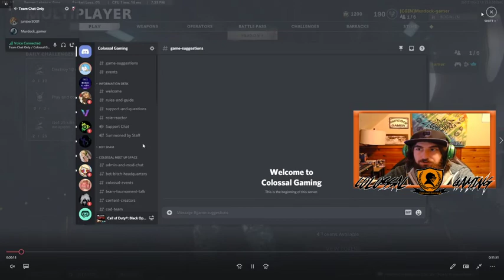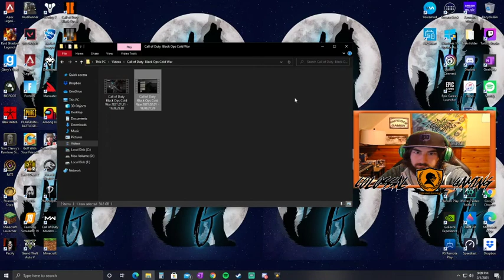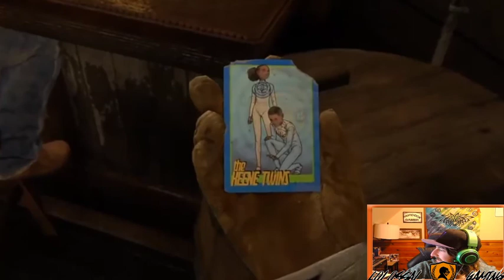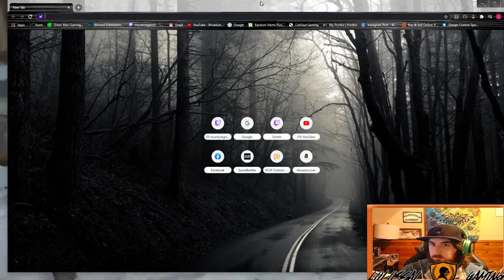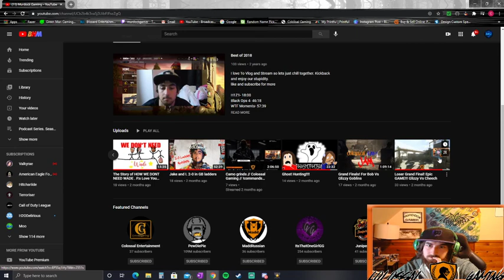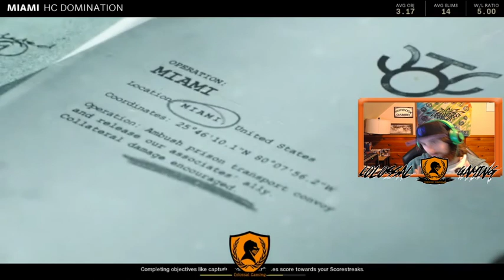Mondays w/ Murdock! Ep.8 Season 2 Music and Conspiracy